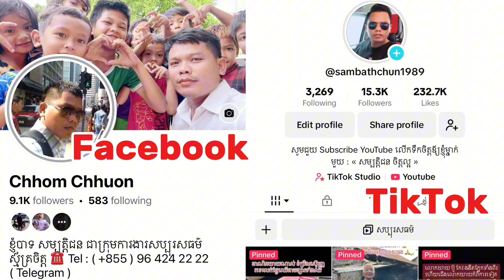#1340 លោកយាយ យ័ន្ត វ័យ 91 ឆ្នាំហើយ ស្មារតីចាំល្អ មិនវង្វេង